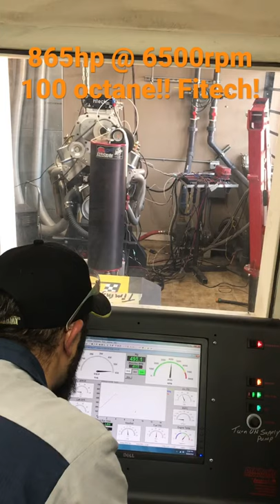865 HP 434 sbc dyno pull!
434 sbc making awesome power on low boost and with Fitech fuel injection